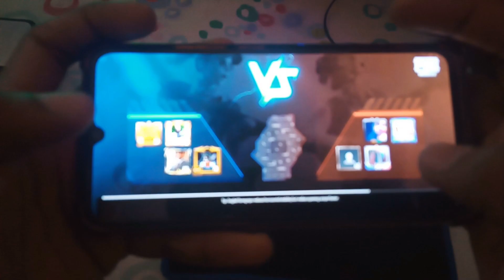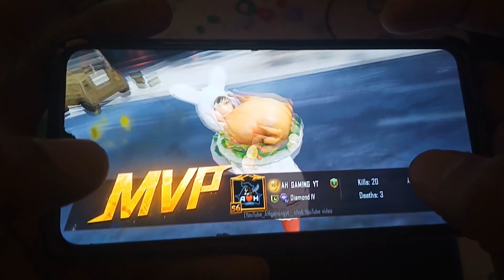(MOBILE 6 FINGER HANDCAM) AH GAM1NG YT